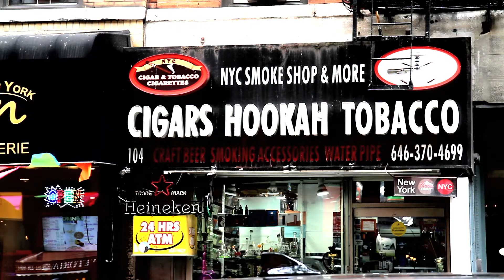^MuniMeter® - Cigar Shop (West Village, NY 10012)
MuniMeter.com is the the entire NYC Subway System on film. Search and explore within the MuniMeter® Libraries, the shops, restaurants, and landmarks upon exit from each and every NYC Subway Station (i.e. Brooklyn, Bronx, Queens, Staten Island, Manhattan - let’s make it happen!). If anything has changed within a particular MuniMeter® Subway Station video, or if you have any questions, interesting stories, and/or anecdotes, please fully utilize the comments section. We will do our very best to get back to you as soon as possible (if need be). Explore, on video, New York's five boroughs and let's make NYC a smaller, friendlier place. That has been the mission of MuniMeter® from Day 1

Muni S. Jaitly is the Founder, CEO, and Chief Film Architect of MuniMeter, LLC.  MuniMeter, LLC is a massive digital entertainment, informational, and educational content/data production house & distributor.  The LLC consists of handmade libraries reaching fashion, music, sports, education, geography/international, reality, documentary, fiction/non-fiction, medical, and more.  Muni holds an MBA from Columbia Business School, as well as Masters and Bachelors degrees from St. John's and New York Universities respectively.  Prior to business school, Muni received extensive training in traditional and digital media production from CBS Corporation and NBC Universal, where he is credited as an Emmy Awardee (‘08 Beijing Olympics).  At CBS Sports, Muni grew to become one of Senior Producer Eric Mann's primary Runners on NFL coverage, and at NBC Olympics he served as Bob Costas' personal Runner/Assistant on the PrimeTime Show (Control A - 2004 Athens Summer Games).  Additionally, Muni is a former boutique Investment Banker, and he was once an Auditor at EY.

04 25 19 MACDOUGAL 20